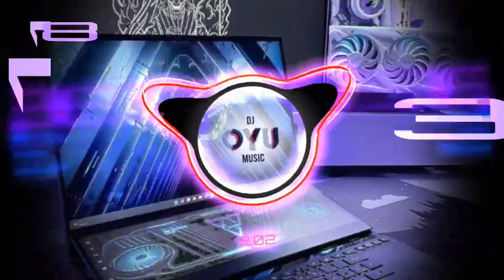D1PBLV BEAMING DREAM X KERAGUAN CINTA KOMCING17